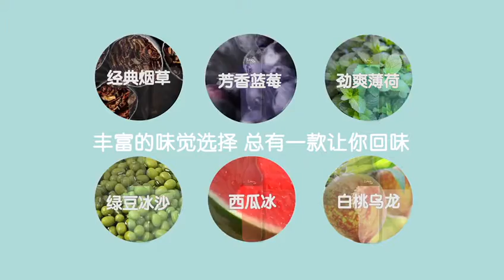imu Wine Bottle Disposable Vape